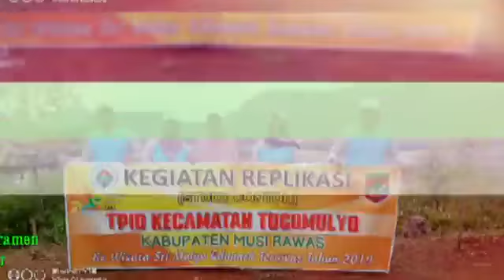Dusun Sri Pengantin Pesona Wisata Musi Rawas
Sri Pengantin adalah nama dusun yang ada di Desa pasenan kecamatan Suku Tengah lakitan Ulu atau STL Ulu terawas kabupaten Musi rawas Sumatera Selatan

From : Channel Merasi